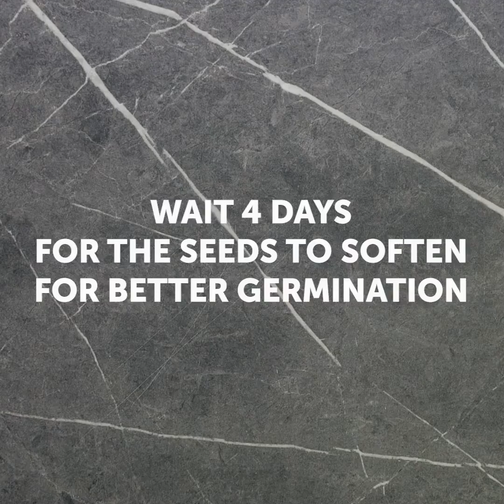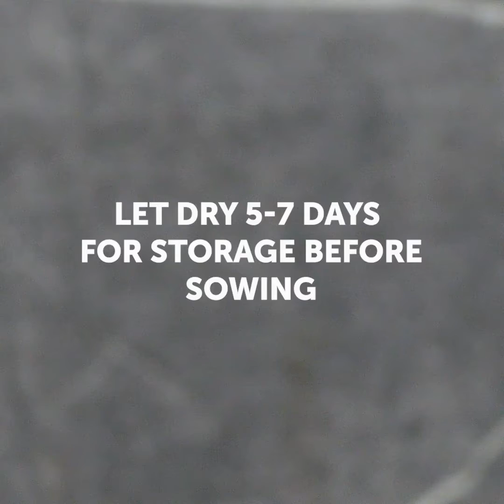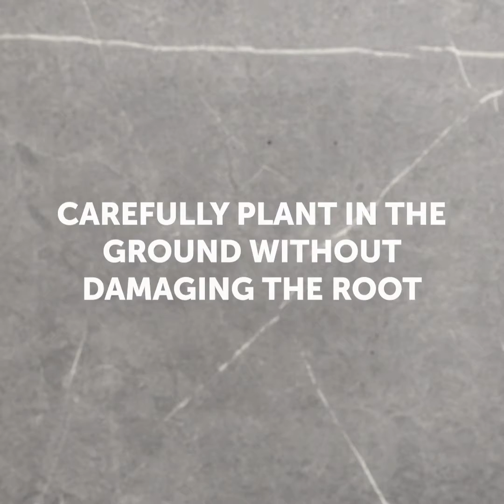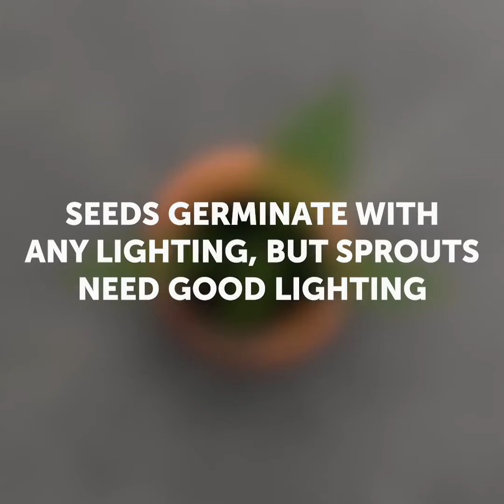fruits n vegetables